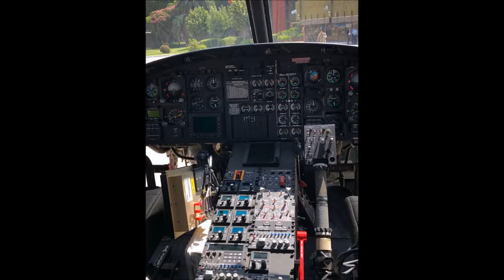Presentación Bell 412 Fuerza Aerea Argentina en el aeropuerto Jorge Newbery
Copyright Servicio Semanal. Se permite el uso del video nombrando la fuente.
En una ceremonia en el Aeroparque Jorge Newbery se presentaron hoy los últimos Bell 412 de reciente incorporación a la Fuerza Aérea Argentina. Si bien no son versiones para uso militar, son una inyección de oxígeno para la 7ma Brigada Aérea donde serán alojados. Los mismo tendrán un rol “multi rol”, siendo aptos también para SAR (Búsqueda y Rescate).

Lo único que faltaría ahora serian “horas de vuelo”, ya que si bien la situación era paupérrima en el 2017, el recorte de 2018 hará que haya aeronaves sin volar por falta de horas de vuelo.

Los dejamos con un video y unas fotos. Espero lo disfruten.